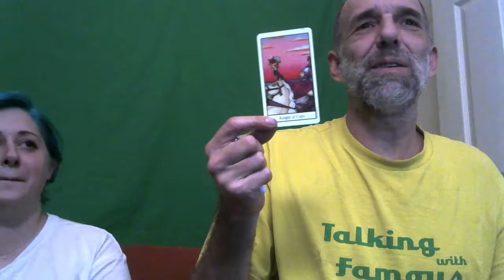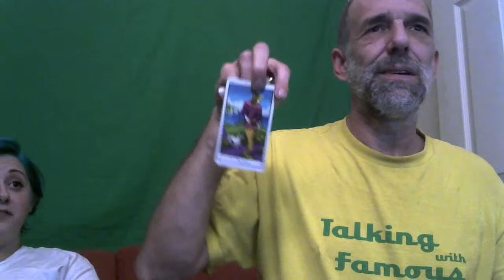Typology in Crisis!